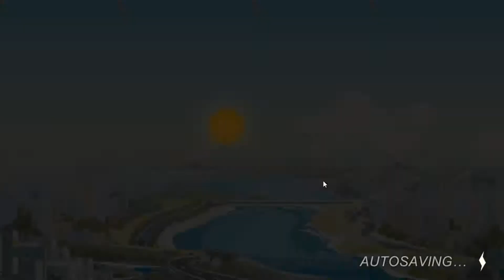ESPORTS LEGENDS GAMEPLAY ESPAÑOL | DURO RIVAL | CREANDO EQUIPO DE E-SPORTS | #6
CREANDO EQUIPO DE ESPORTS | ESPORTS CLUB | GAMEPLAY ESPAÑOL #6
Esports legend gameplay español creando equipo de esports | gameplay español #6